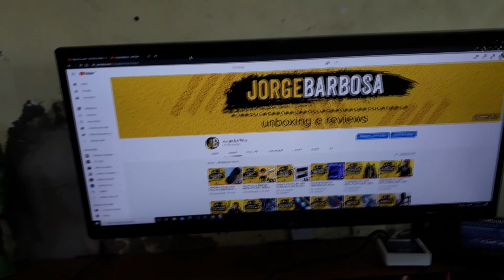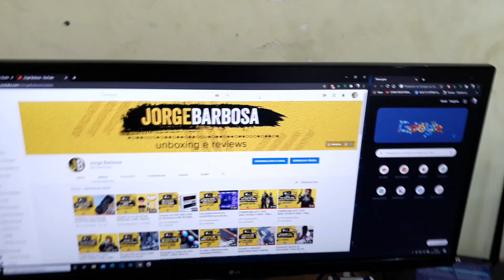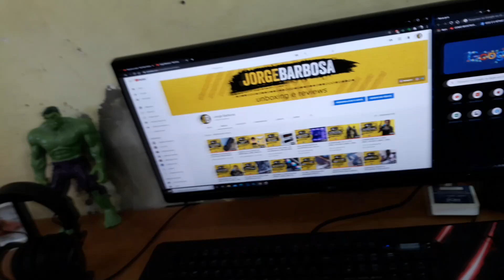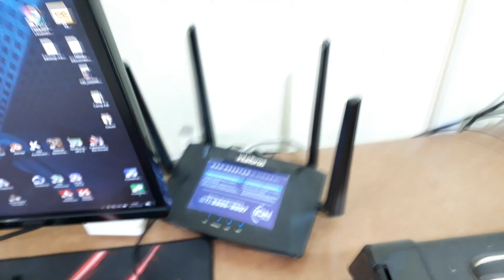SETUP DO JORJÃO 2020 | É O SETUP DOS SONHOS PRA JOGAR E TRABALHAR?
Galerinha, video com o meu setup fechado em 2020, com todas as peças e o por que de eu as ter adquirido. espero que curtam.

00:00 - Introdução
01:22 - Periféricos
09:33 - Gabinete e PC
06:27 - Placa instalada, RGB e fans
16:51 - Conclusão